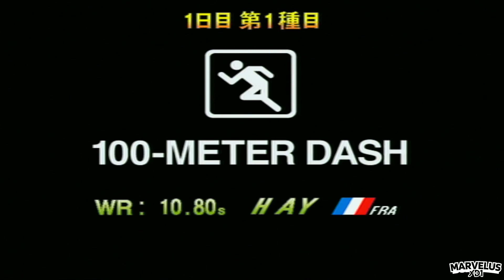1UP Wednesday Arcade: Decathlete Arcade Mode Gameplay | A Solid Sega Saturn Track & Field Experience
Instagram: @marvelus183 Install the app to follow my photos and videos
Chat with me on my Discord: Marvelus XD1